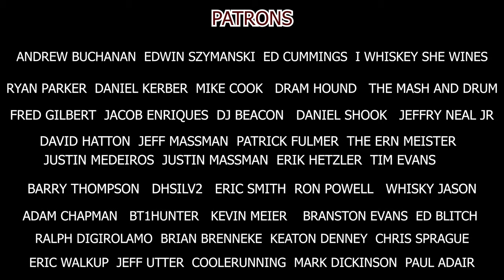TOP 3 Whiskies for the Summer!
What are your favorite summer whiskies??

⬇️MERCH⬇️

WOBBLE GLASS  Presale! $25 Shipped OR 2 For $40
Include Your USPS Mailing Address!

CHALLENGE COINS!

TEE SHIRTS!